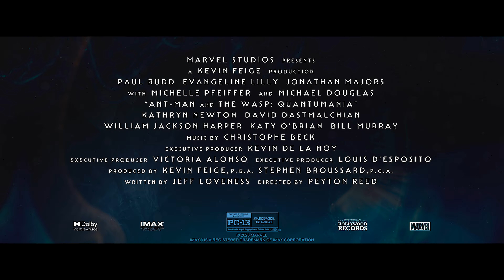ANT MAN AND THE WASP QUANTUMANIA All Clips + Trailer (4K ULTRA HD) 2023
All Clips & Trailer for ANT MAN AND THE WASP QUANTUMANIA